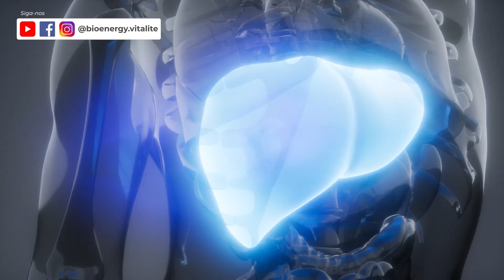Os Benefícios da Goji Berry - Para que serve? (Dicas de Saúde)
A Goji berry, também chamada bagas goji, é o fruto das plantas nativas da Ásia chamadas Lycium chinense e Lycium barbarum, sendo considerado actualmente um superalimento, pois possui diversos compostos bioativos que se distinguem pelo seu elevado poder antioxidante, como por exemplo os carotenoides e a vitamina C.

Além disso, é uma excelente fonte de fibras, gorduras monoinsaturadas, vitaminas B1, B2 e B3, assim como minerais como o cobre, magnésio, manganês e selênio e, por isso, pode trazer diversos benefícios para a saúde, como fortalecer o sistema imunológico, evitar o surgimento de doenças crônicas e prevenir o envelhecimento prematuro da pele.

Goji berry

Tem sabor doce. O goji berry vem ganhando espaço nas lojas de produtos naturais e é umsucesso em todo o mundo. Ele é um grande tônico e é altamente benéfico. Nutre o yin dos rins
(shen), fortalecendo toda a estrutura corporal, e tonifica o yang, melhorando estados de cansaço, indisposição e impotência. Além disso, o goji berry também atua no fígado (gan) e, por isso, melhora a visão e a sensação de vertigem.